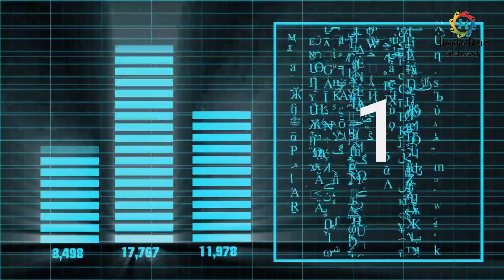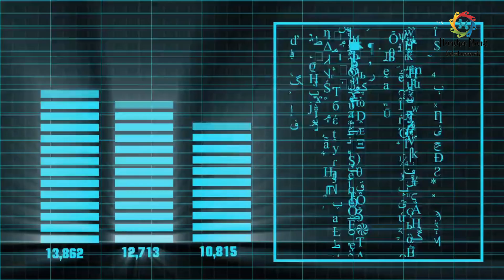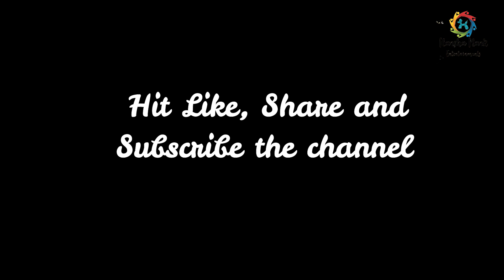Telugu Movies you can watch without bore ||3 must watch Telugu movies || Harsha Mark Entertainments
This video is continuation to the video of 3 movies you can watch without bore during lock down period.

Video Editing done by Harsha
Pictures and Videos : Pexels